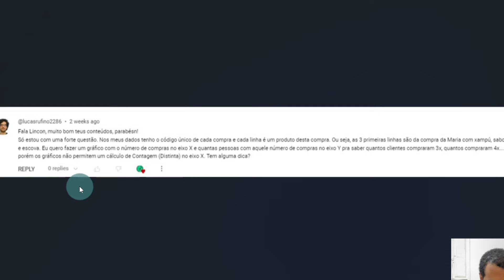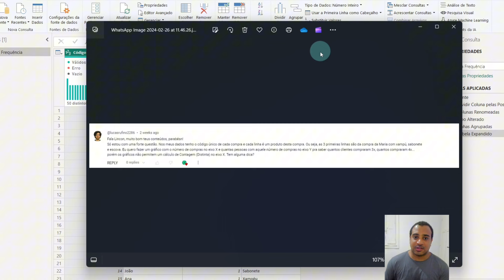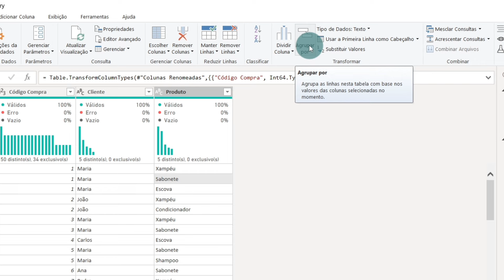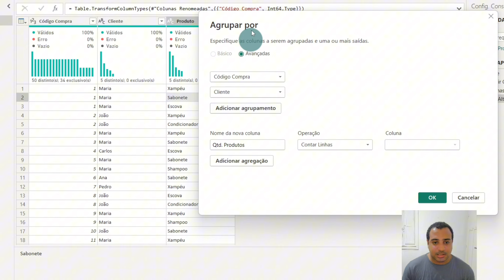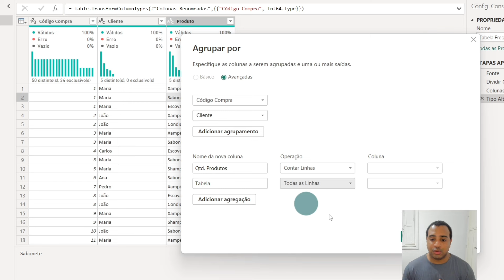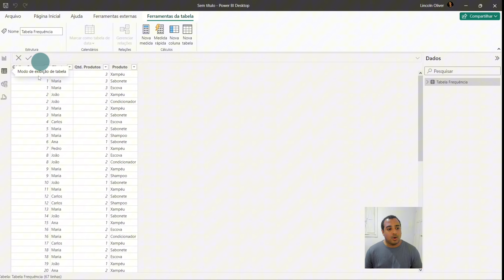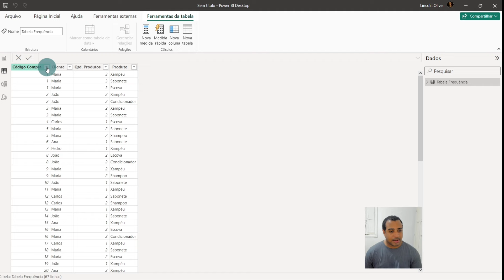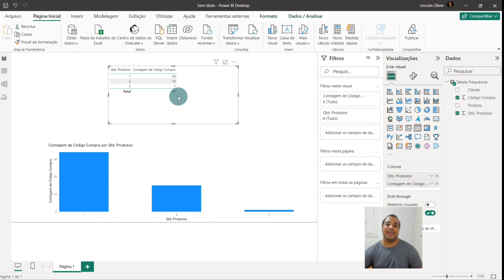Construindo uma Tabela de Frequência no Power BI - Quantos Clientes Compraram Vários Produtos?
Curso de Excel e Power BI aprovado por mais de 20 mil pessoas

Prepare-se para uma aula imperdível sobre Construindo uma Tabela de Frequência no Power BI, ministrada pelo maior especialista global neste tema.

Neste vídeo, vamos explorar como construir uma Tabela de Frequência no Power BI e responder à pergunta crucial: Quantos clientes compraram vários produtos? Prepare-se para aprender técnicas avançadas de análise de dados que irão revolucionar a forma como você compreende o comportamento dos seus clientes.

💡 O Que Você Vai Aprender:
▪️ Fundamentos da Tabela de Frequência: Entenda o conceito por trás da Tabela de Frequência e sua importância na análise de dados.
▪️ Construção Passo a Passo: Aprenda como criar uma Tabela de Frequência no Power BI, desde a coleta e organização dos dados até a visualização dos resultados.
▪️ Identificando Clientes com Múltiplas Compras: Descubra como identificar e analisar clientes que realizaram compras de vários produtos em diferentes períodos.
▪️ Insights Estratégicos: Saiba como usar os dados da Tabela de Frequência para tomar decisões estratégicas que impulsionem o crescimento do seu negócio.

Se você deseja aprofundar sua compreensão sobre o comportamento dos seus clientes e tomar decisões mais informadas com base em dados, esta aula é essencial para você. Não perca a oportunidade de aprender com o melhor e dominar a construção de Tabelas de Frequência no Power BI. 🚀

📊 Combo Pro Express - o curso definitivo para dominar o Excel e o Power BI.
Aprenda do zero ao Profissional, de forma prática e didática.